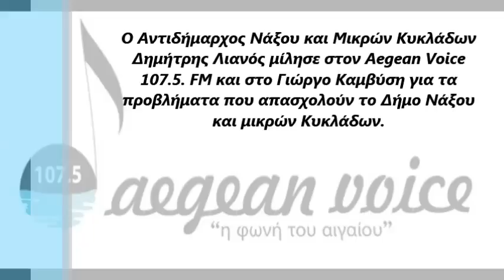Δημήτρης Λιανός (15-9-2016)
Ο Αντιδήμαρχος Νάξου και Μικρών Κυκλάδων Δημήτρης Λιανός μίλησε στον Aegean Voice 107.5. FM και στο Γιώργο Καμβύση για τα προβλήματα που απασχολούν το Δήμο Νάξου και μικρών Κυκλάδων